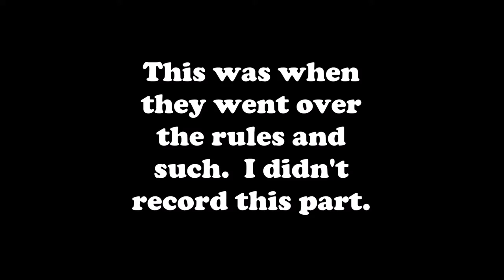Rocky Mountain Fur Con 2015 - Opening Ceremony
This is the opening ceremony for RMFC at the DTC Marriott in Denver on August 7th, 2015.  The camera gets dark when I zoom in so I tried to brighten it up as well as I could, I just filmed the game show part.  That was the theme.

Features Zhivago and PhoenixWolf as the honored guests.